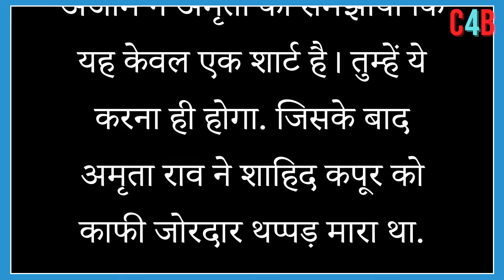Why did Vivah Actress Amrita Rao slap Shahid Kapoor? now the whole story !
Amrita Singh Slapped Shahid Kapoor on The Set of Ishq Vishq